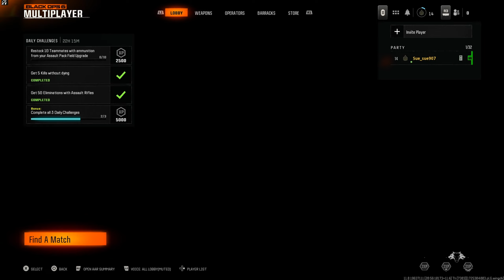Black Ops 6 ASMR | Whispered Gameplay & Controller Sounds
**🎮 ASMR Gaming | Black Ops 6 | Whispered Gameplay & Controller Sounds**

Im whispering and playing BO6 💀

Got any video or game suggestions? Drop them in the comments!